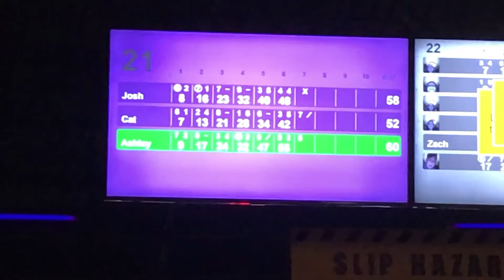Going Bowling for my Graduation for Speach therapy Made with Clipchamp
On monday i Graduated from Speach therapy for 11 years and i went out bowling for that Present with my Aunt and my Mom and this has bin amazing for me Join my Discord server